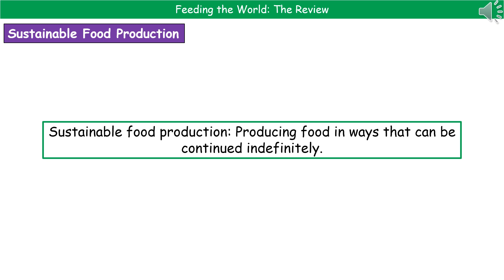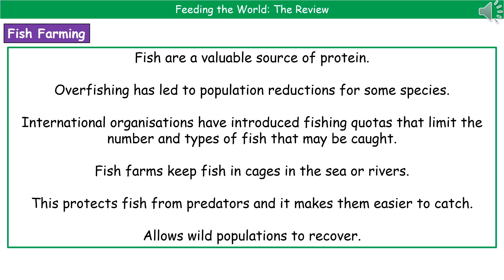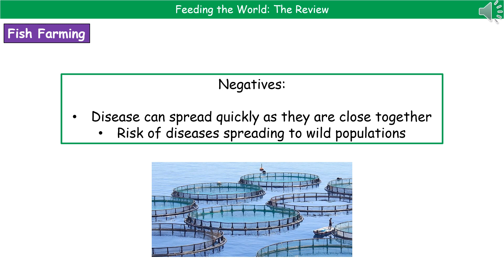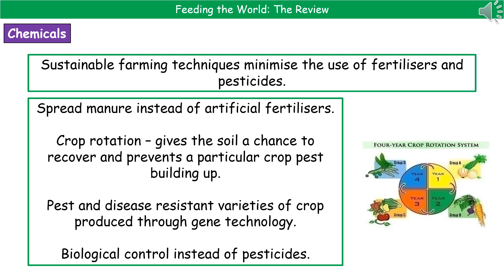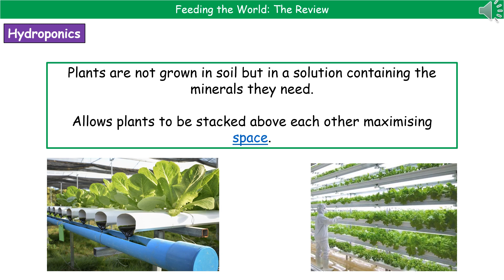OCR Gateway A B6.2.2 - Feeding the World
OCR Gateway A revision video for Biology on B6 - Feeding the World for the foundation and higher tier.  First exams in 2018.